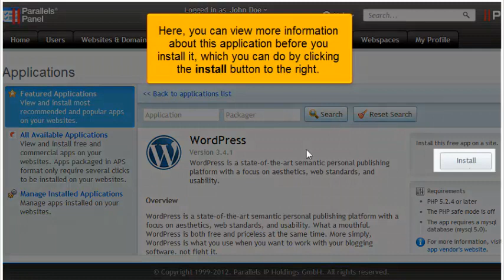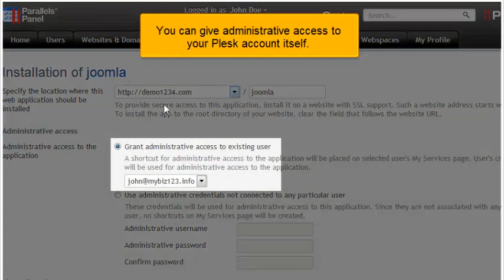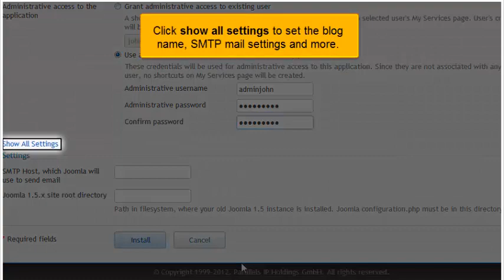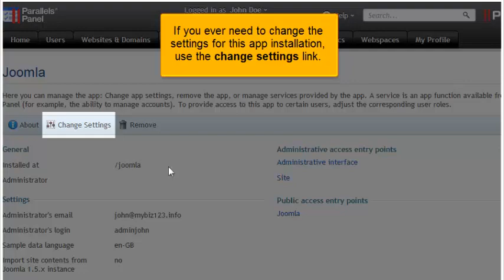How to find and install applications in Plesk 11